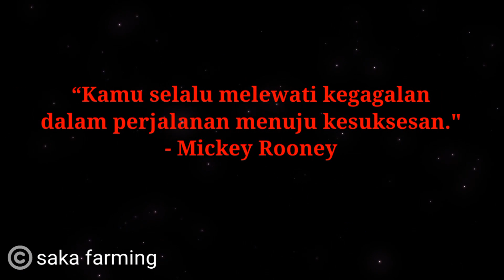perawatan tanaman cabai usia 2 bulan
Perwatan tanaman cabai pada usia 1-2 bulan adalah masa2 yang rentan , baik dalam pertumbuhan, juga terhadap serangan hama, maka dari itu kita harus memberi perhatian lebih pada usia tersebut, karena pada usia tersebut perkembangan batang dan daun cabai sangat menentukan untuk kelangsungan masa2 pembungaan pada rentan usia 3 bulan dan hasil panen pada usia 4 bulan ke atas,
Adapun perawatanya  dengan cara memperhatikan media tanam dan memberikan pupuk, baik organik seperti kohe, ataupun kimia sintetik seperti npk dll, secara berkala, juga perhatian pada batang dan daun serta penanggulangan terhadap serangan hama dsb..
Pada video kali ini ,saya menvoba berbagi pengalaman versi saya untuk perawatan cabai
di usia 2 bulan. Semoga bermanfaat!!
Salam lestari
-saka farming-